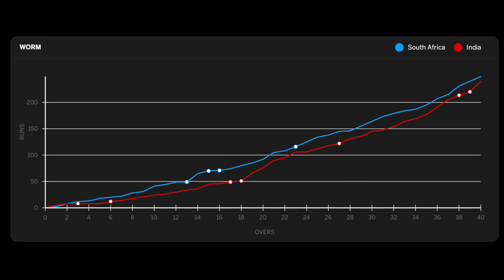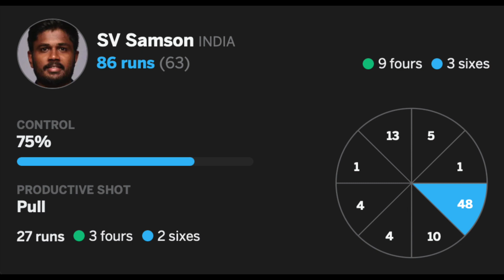Sanju ALMOST pulls off a miracle win - India vs SA - 1st ODI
sanjusamson almost pulls off a miracle victory vs South Africa in the 1st ODI vs